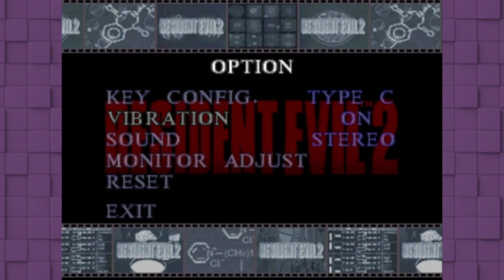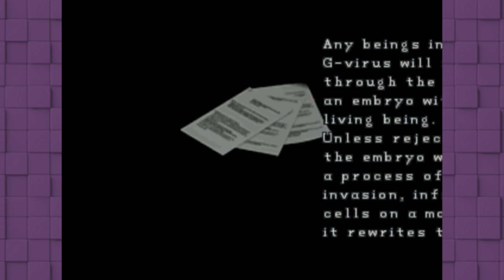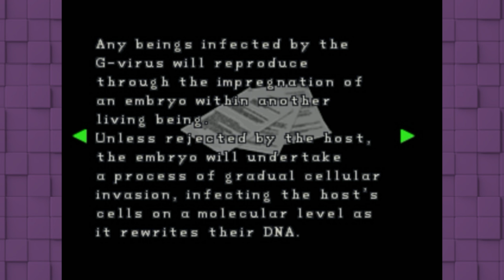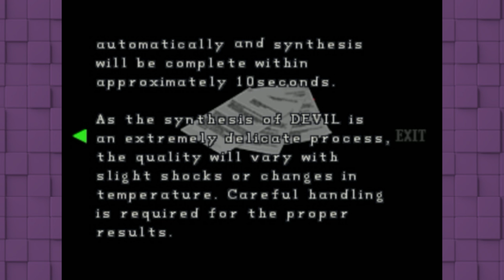Resident Evil 2 25: Wash Talk - Gooder Gamers - Let's Play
As a survival horror title, Resident Evil 2 features the same basic gameplay mechanics as its predecessor, Resident Evil. The player explores a fictional city while solving puzzles and fighting monsters.The game's two protagonists may be equipped with firearms, but limited ammunition adds a tactical element to weapon use. On the status screen, the player can check the condition of the protagonists, use medicine to heal their wounds, and assign weapons. The characters' current health can also be determined by their posture and movement speed. For example, a character will hold their stomach in pain if wounded, and will limp slowly if on the verge of death. The protagonists may carry a limited number of items, and must store others in boxes placed throughout the game world, where they may later be retrieved. Each protagonist is joined by a support partner during the course of the story. These characters accompany the player in certain scenes, and occasionally become playable. Certain rooms contain typewriters that the player may use to save the game. However, each save expends one of a limited number of ink ribbons, which the player must collect in the game world. The graphics of Resident Evil 2 are composed of real-time generated – and thus movable – polygonal character and item models, superimposed over pre-rendered backgrounds that are viewed from fixed camera angles.

The main addition over the preceding game is the "Zapping System", by which each of the two playable characters is confronted with different puzzles and storylines in their respective scenarios. After finishing the "A" scenario with one protagonist, a "B" scenario, in which the events are depicted from the other character's perspective, is unlocked. The player has the option of starting the "A" scenario with either of the two protagonists, resulting in a total of four different scenarios. Actions taken during the first playthrough affect the second. For example, the availability of certain items may be altered. After each game, the player receives a ranking based on the total time taken to complete the scenario, and on the number of saves and special healing items used. Depending on the player's accomplishments, bonus weapons and costumes may be unlocked as a reward. The original version of Resident Evil 2 contains two stand-alone minigames: "The 4th Survivor" and "The To-fu Survivor". In both of these minigames, the player must reach the goal while fighting every enemy along the way with only the default item loadout. All the later versions (except the N64 version) add a third minigame titled "Extreme Battle", which consists of four playable characters and three